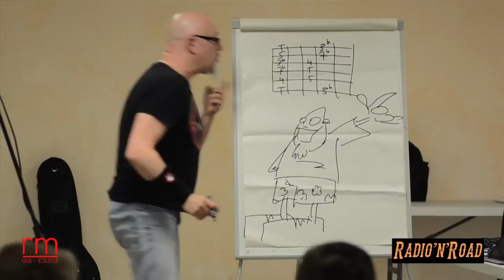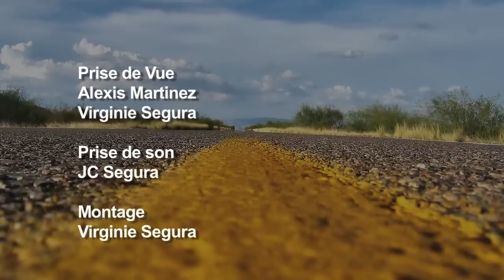RNR 010 - Masterclass Christophe Godin et Manu Livertout-Part 1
- RADIO'N'ROAD-
Emission enregistrée le 13 février 2015
Masterclass organisée par le réseau des écoles Ibanez et soutenue par l'association OnzeBouge (11)
En interview Christophe Godin et Manu Livertout qui nous parlent de leur expérience et de leur actu en mode détente!

Production:Radio Marseillette
Réalisation vidéo: Eltiviprod
Présentateur: Melina
Prise de vue: Alexis Martinez et Virginie Segura
Prise de son: Jean-Claude Segura
Montage vidéo: Virginie Segura
Photos: Stéphanie Limongy